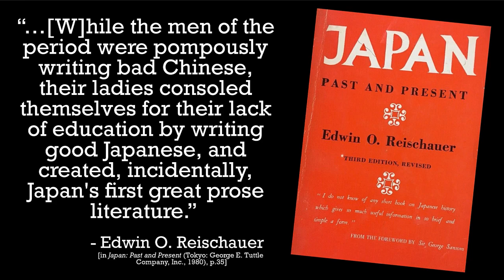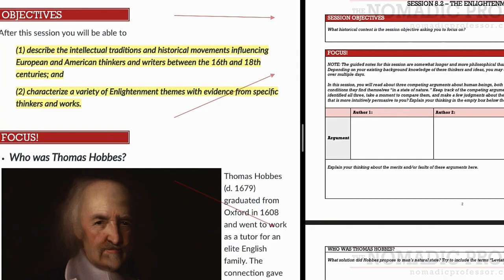JAPAN: What was the Heian Period?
The imperial move to Kyoto in the 700s signaled the opening of a new age for Japan's elite--a time when a distinctly Japanese high culture emerged mostly independent of China's long shadow.